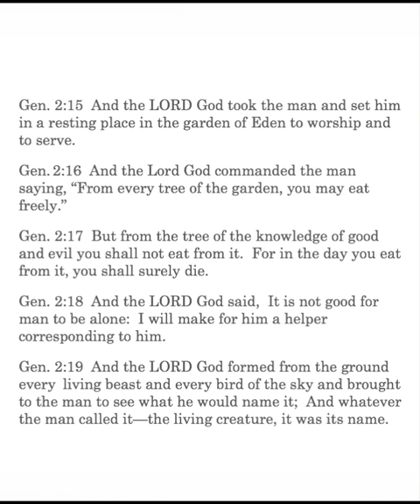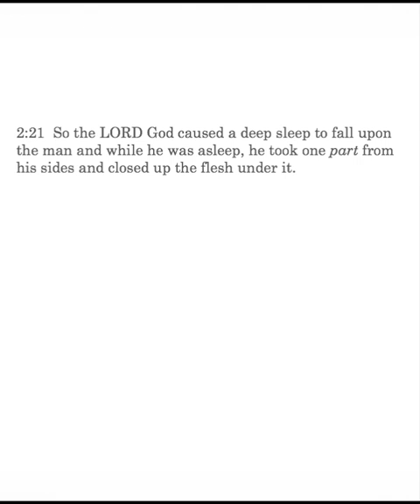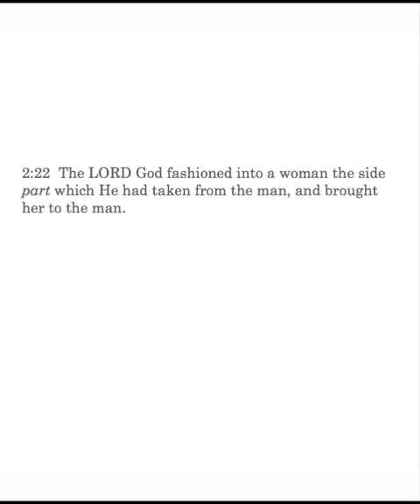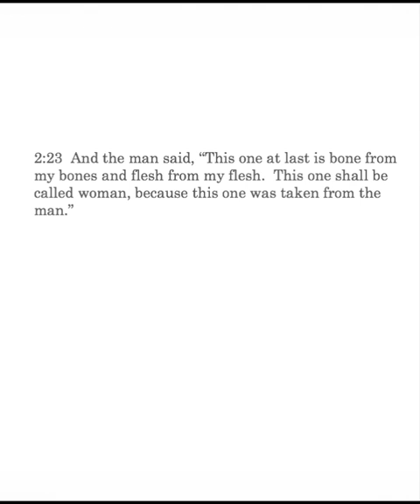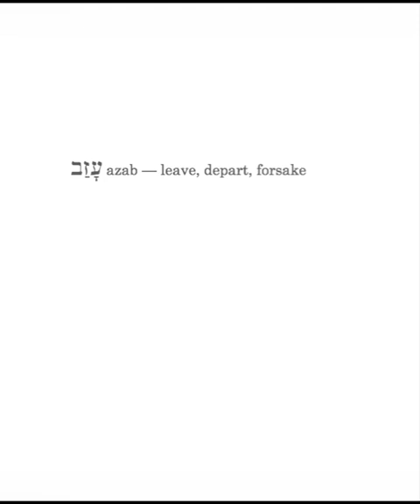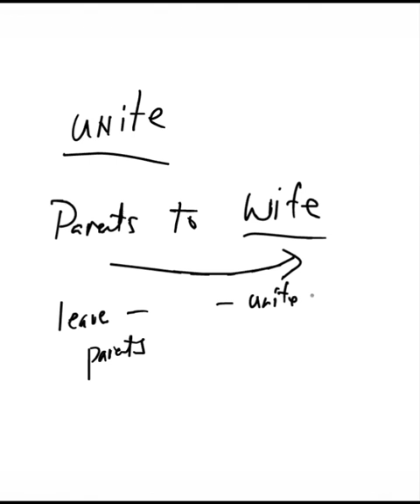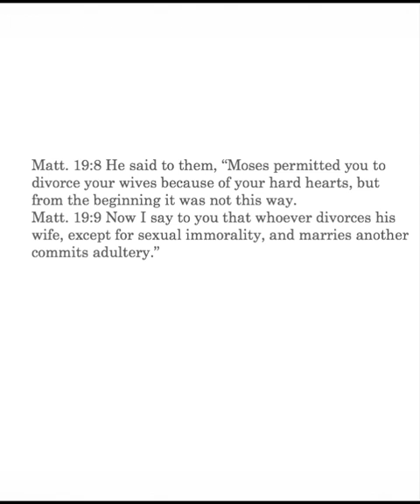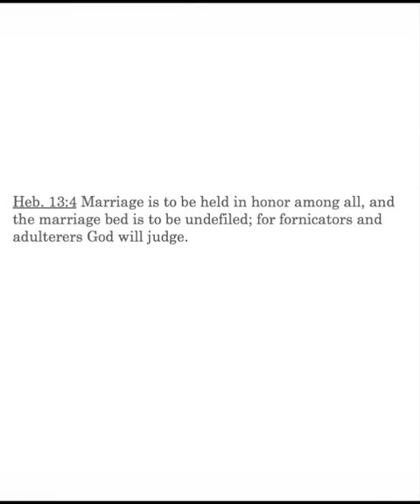Genesis 2:20-25 Lesson 11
Genesis 2:20-25: naming the animals; the woman fashioned; bones from my bones; woman; man leaving parents; one flesh, Matt. 19:5-6, 8-9; naked and not ashamed; marriage, an ordained institution, Heb. 13:4.